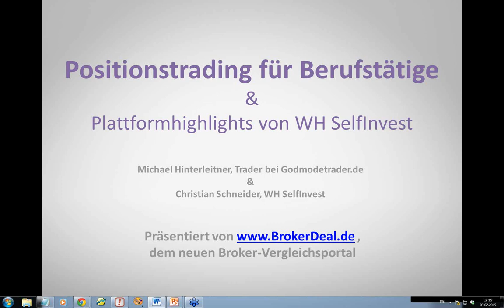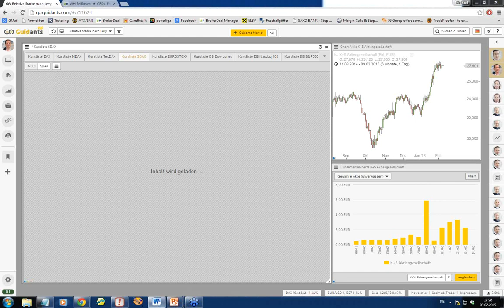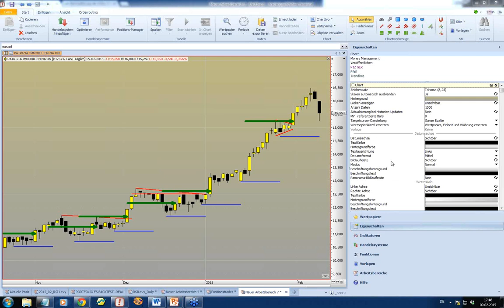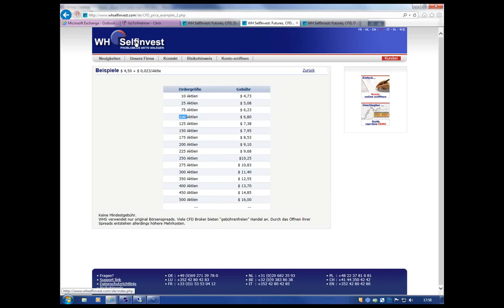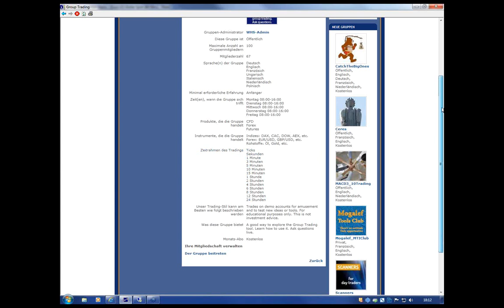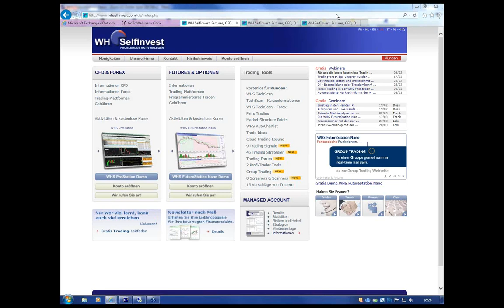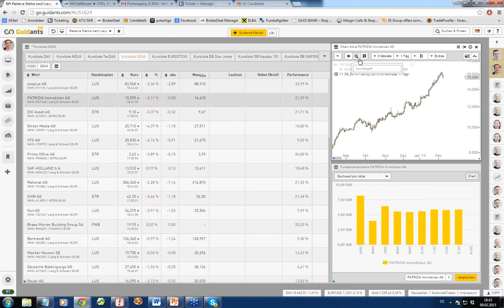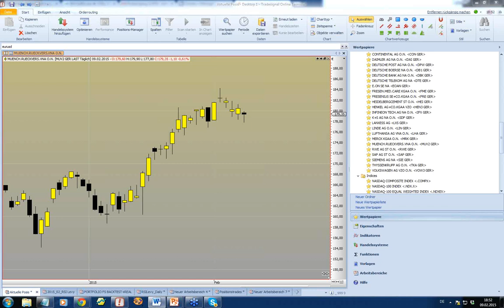Positionstrading - Aktienhandel mit CFDs - Group Trading von WH SelfInvest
Michael Hinterleitner demonstriert sein einfaches und effizientes lanfristiges Positionstrading mit Aktien. Die Analyse und Orderaufgabe erfolgt stressfrei außerhalb der Handelszeiten und am Wochenende, gehandelt werden primär Aktien, auch in Form von CFDs.

Zudem hatten wir den Broker WH SelfInvest zu Gast, dessen innovative beliebte Plattform um die neue Funktion Group Trading erweitert wurde. Zum gegenseitigen Austausch und dem Handel miteinander.

Bei Kontoeröffnung über erhalten Mitglieder bei diesem FX-& CFD-Broker hohe Gutschriften pro Trade retour, natürlich ohne jegliche Nachteile gegenüber einer direkten Kontoeröffnung.